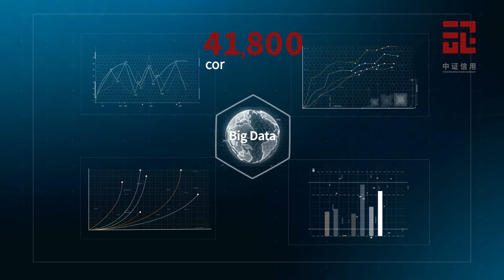China Securities Credit Investment Corporate Video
China' s Leading Credit-Tech Service Provider